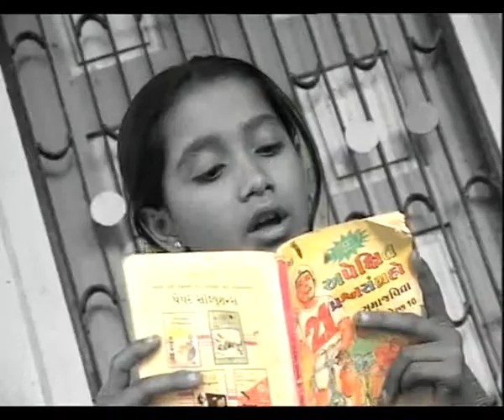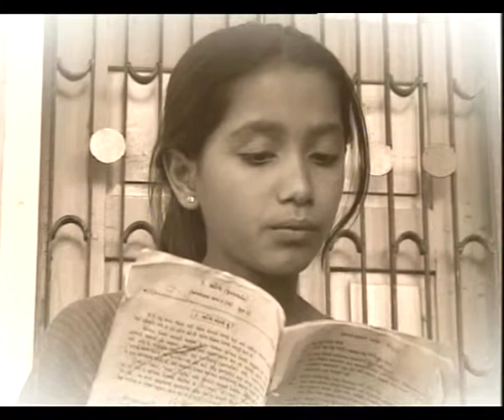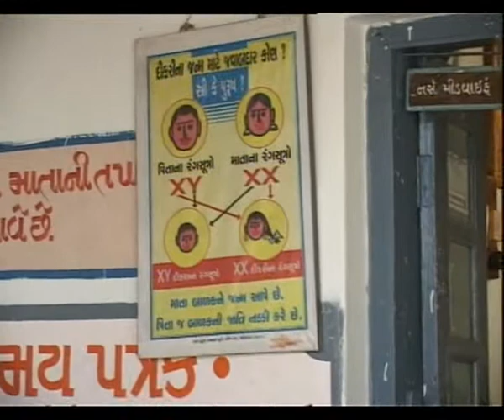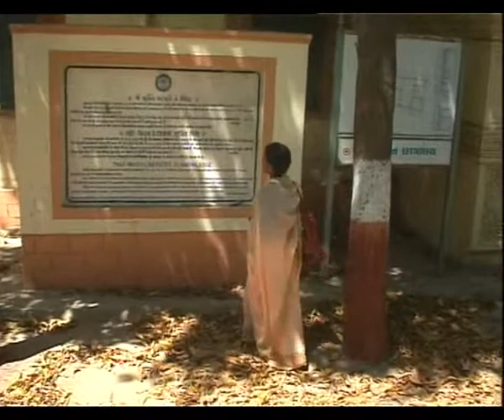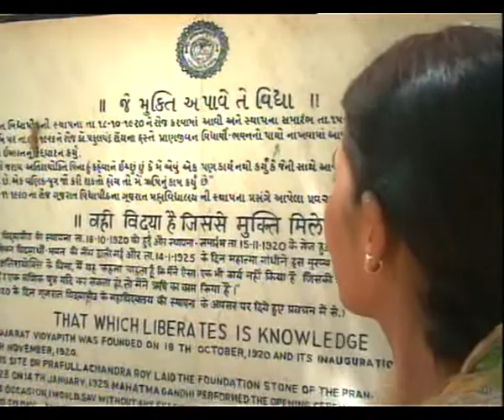MUKTI EP 4